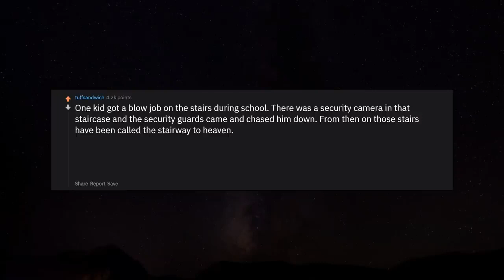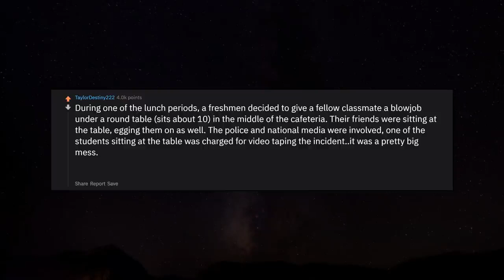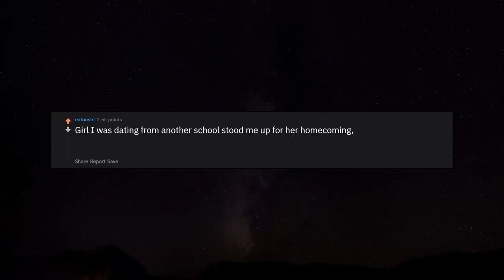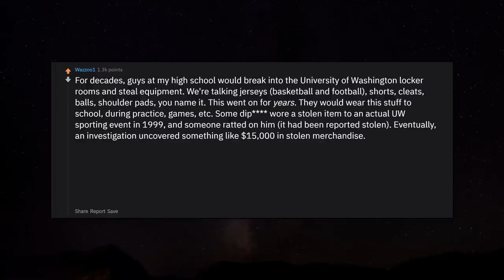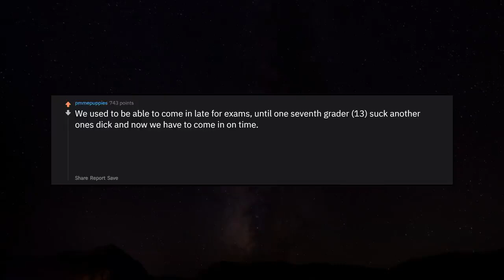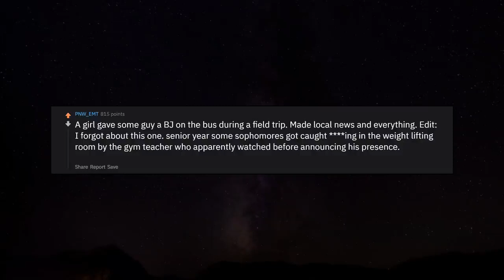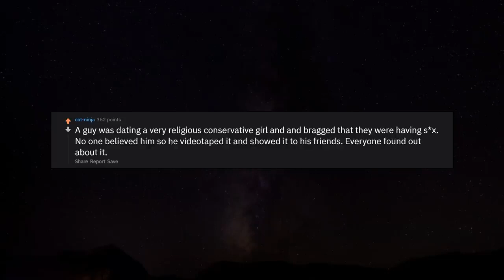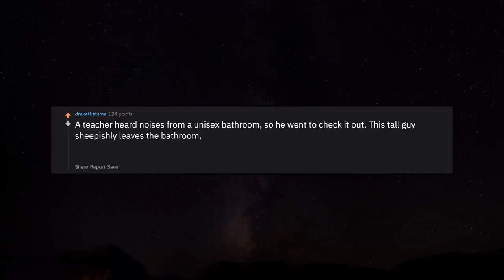What was "The Scandal" at your highschool? r/AskReddit Reddit Stories | Top Posts